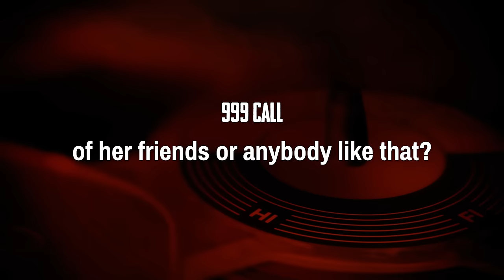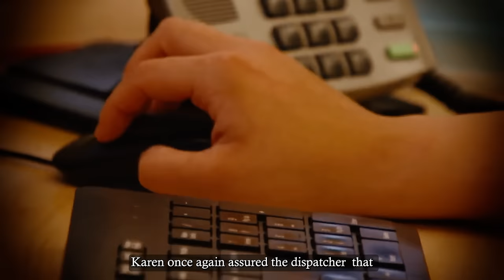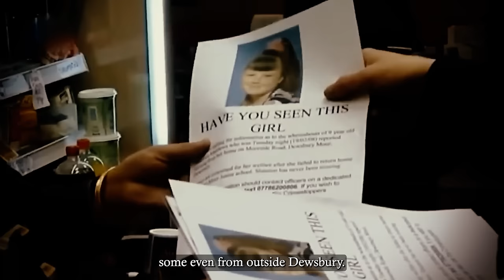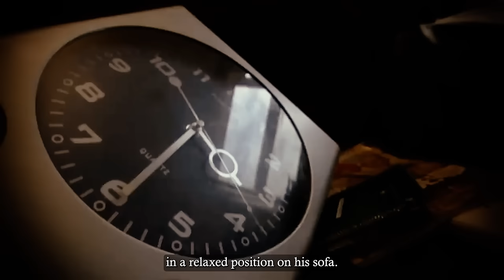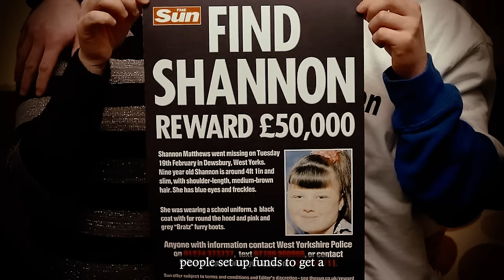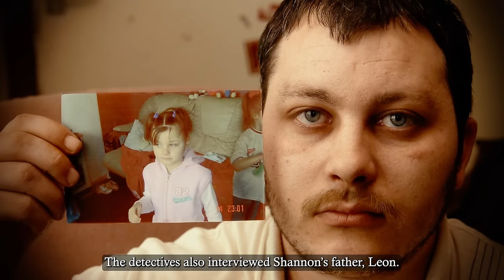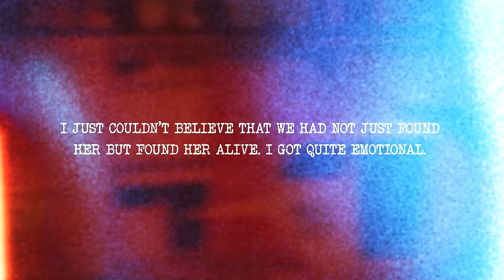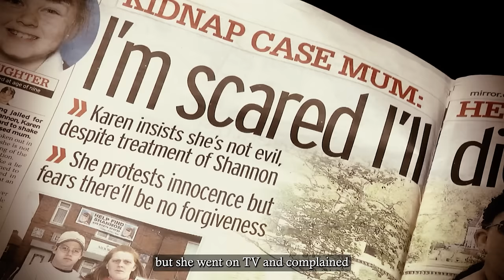The 9YO Who Was Drugged & Kidnapped By Narcissist Mom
Your dad is missing you so much, Shannon. He is even out looking for you, please come home, Shannon, if you’re out there. Come home. If anybody has got my daughter, my beautiful princess daughter, please bring her home.Police emergency.
Hiya, I want to report my daughter as missing, please.
Right, how old is she?
Nine.

When Karen Matthews rang the local emergency services in February 2008, the world seemed to come together to help her.

A mother losing her daughter is one of the most heartbreaking experiences imaginable.

But no one suspected Karen was a narcissistic monster, forcing her daughter into a scenario that would get her fame and money.

The way 9-year-old Shannon was found one month later would shock everyone following the case. No one could believe a mother could be so callous, using her daughter as an object and scarring her for life.